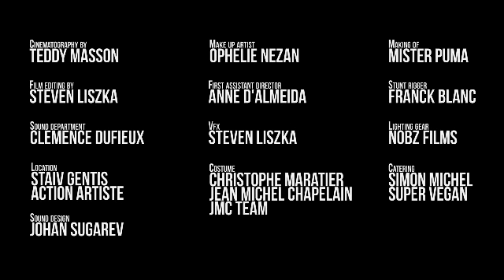Nessa Barrett Pain+leslie nord2+warlike